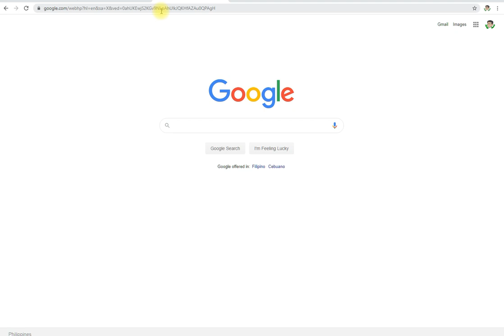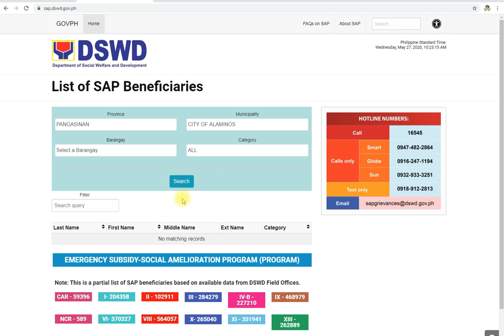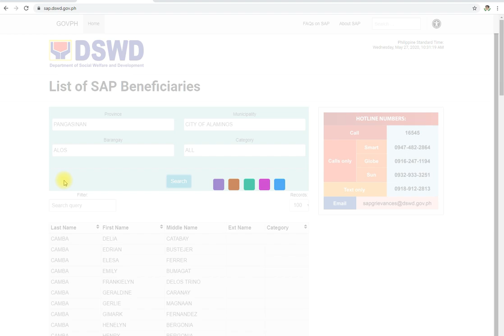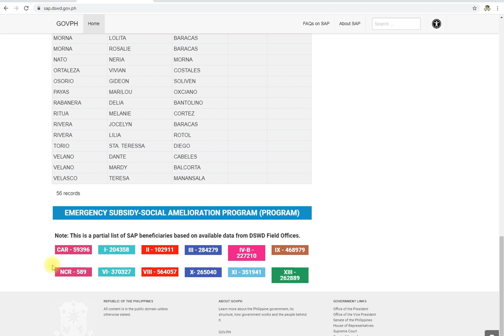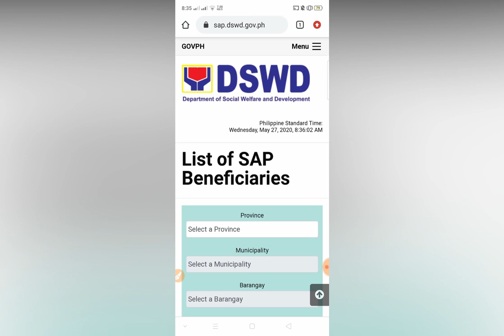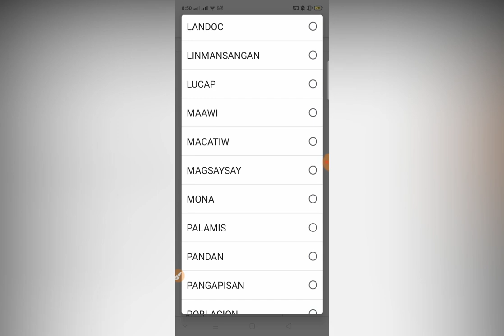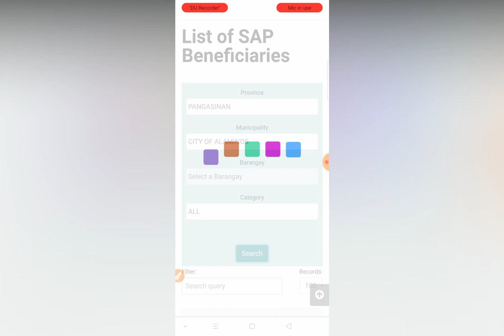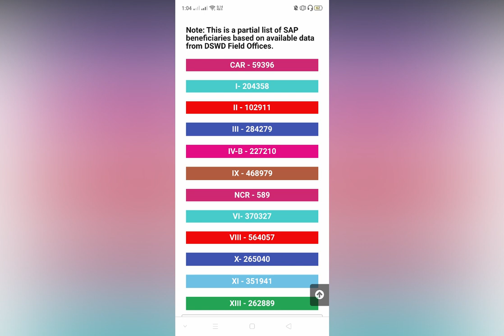LISTAHAN NG SAP BENEFICIARY AVAILABLE NA!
Sab Beneficiary List ay available na sa website ng DSWD, Check it right now kung andidito ba nag pangalan mo!